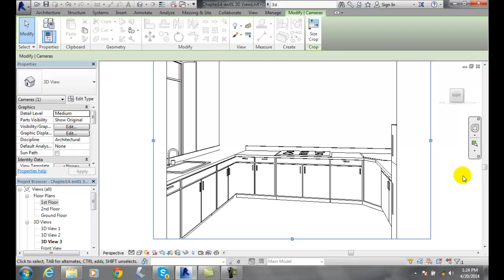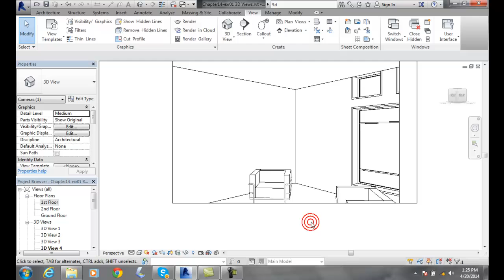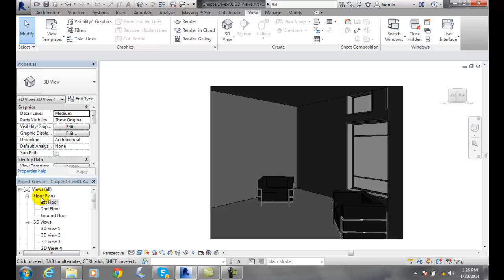Revit 14-20 Generating Interior Perspective Views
Creating 3D Views